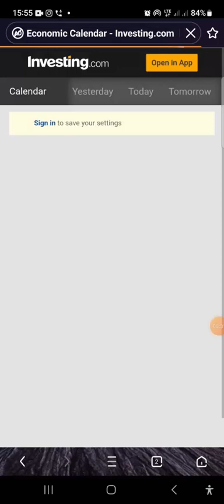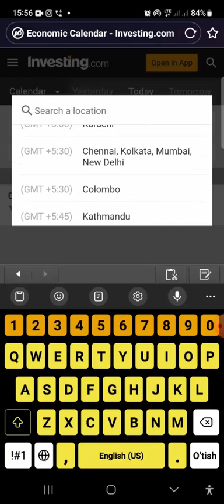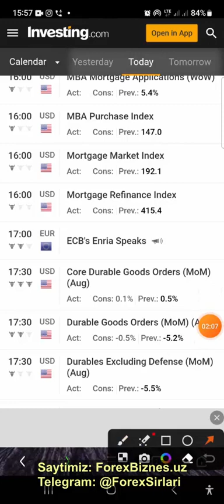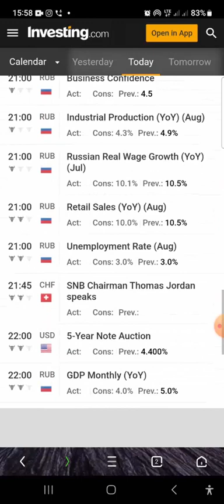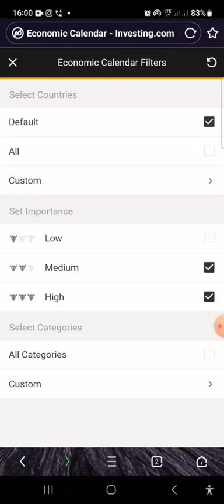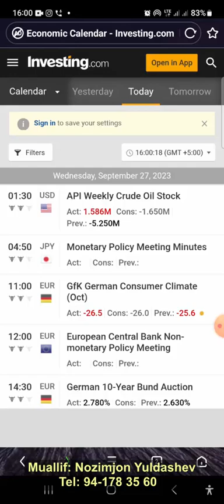EKONOMIK KALENDARDAN FOYDALANISH LIVE